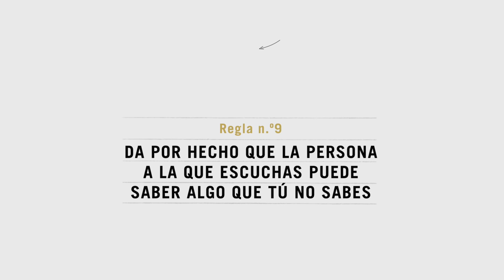Booktrailer "12 reglas para vivir" de Jordan B. Peterson | Editorial Planeta (Resumen)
¿Cuáles son las reglas esenciales para vivir que todos deberíamos conocer?
Regla n.° 1: mantente erguido con los hombros hacia atrás…, como las langostas; regla n.° 8: di la verdad, o por lo menos no mientas; regla n.° 11: no molestes a los niños cuando montan en monopatín; regla n.° 12: cuando te encuentres un gato por la calle, acarícialo.

Jordan Peterson, «el pensador más polémico e influyente de nuestro tiempo», según el Spectator, nos propone un apasionante viaje por la historia de las ideas y de la ciencia —desde las tradiciones antiguas a los últimos descubrimientos científicos— para tratar de responder a una pregunta esencial: qué información básica necesitamos para vivir en plenitud.

Con humor, amenidad y espíritu divulgativo, Peterson recorre países, tiempos y culturas al mismo tiempo que reflexiona sobre conceptos como la aventura, la disciplina y la responsabilidad.
Todo con el fin de desgranar el saber humano en doce hondas y prácticas reglas para la vida que rompen radicalmente con los lugares comunes de la corrección política.